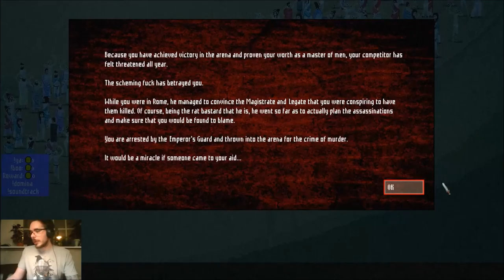DOMINA - PRO GAMER Difficulty. Full Run w/ Tips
Domina! Gladiatorial Simulator galore! We try the Hardest Difficulty and see how it goes! With a nervewrecking end..

Check out when I stream! Tune in an be a gladiator yourself!